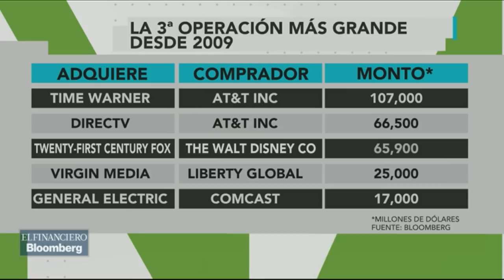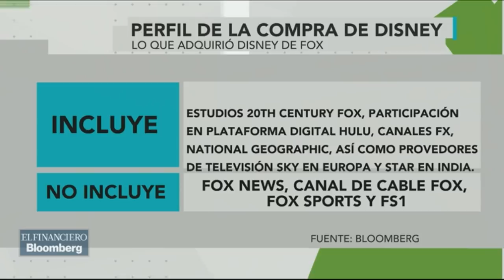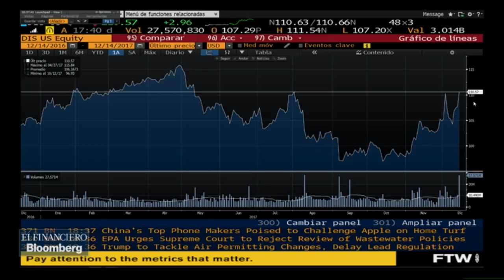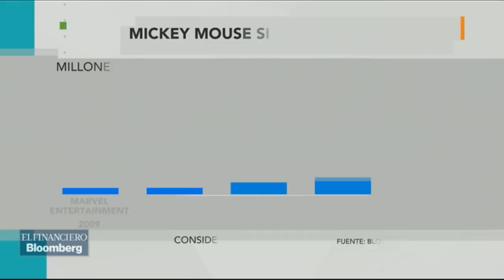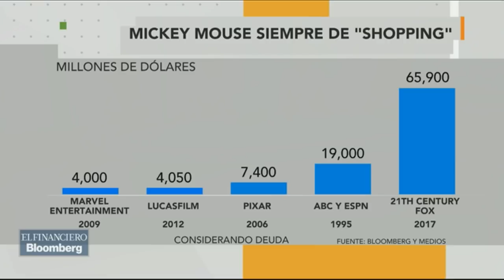Mesa Central: Disney compra el negocio de TV y películas de Fox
Añejandra César, Abraham González y Jesús Ugarte analizan la compra del negocio de TV y películas por parte de Disney.